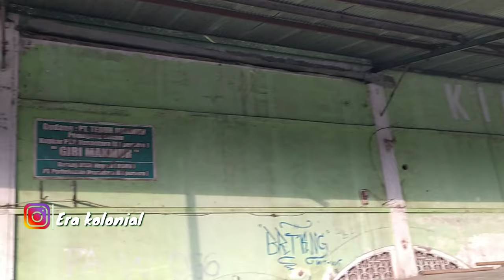Gudang Marabunta | gedung megah ini dulunya adalah milik orang terkaya seasia tenggara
saat menyusuri bekas jalur kereta api jaman belanda di sepanjang jalan komodor laut Yos sudarso di bataran kali baru semarang, kami menemukan bangunan unik bergaya eropa.

bangunan ini bertuliskan Marabunta dengan angka tahun 1911,yang lebih membuat penasaran kami gedung ini amblas hingga 4 meter lebih kedalam tanah. uniknya dua gedung masih aktif sebagai gudang dan yang lainya tergenangi air.

gedung ini dulunya milik Oei tiong ham, seorang saudagar kaya raya yang mempunyai kekayaan hingga 200 juta gulden.